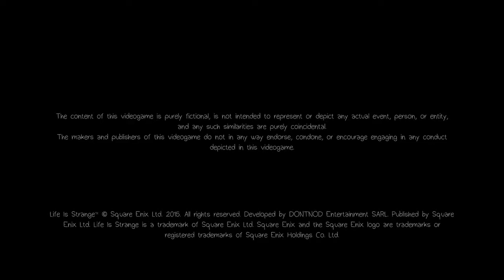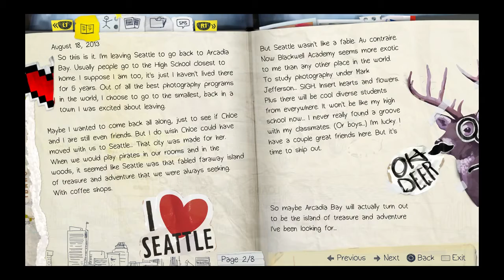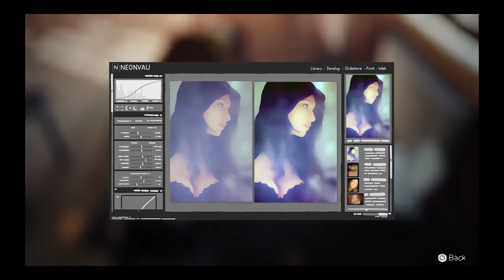Life is Strange part 1 [BACK TO SCHOOL] RE-UPLOADED